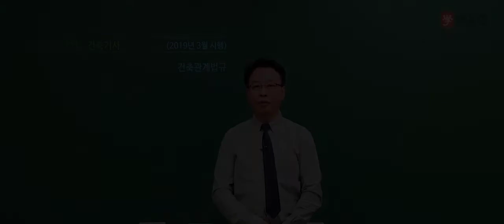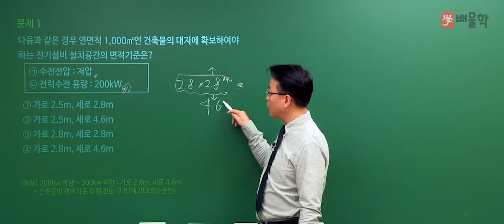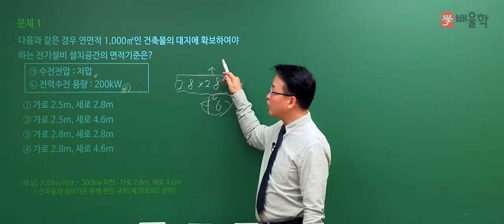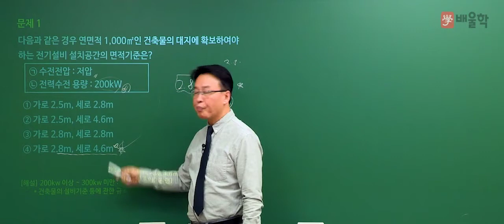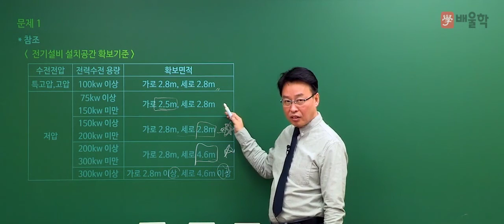[건축기사] 2019년 1회 필기 기출 풀이 5과목 건축관계법규 - 민영기 교수님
핵심만 짚어 단기합격을 완성하는 건축의 신 민영기 교수님의
2019년 1회 건축기사 필기 5과목. 건축관계법규 기출문제 해설 강의!

26년 강의경력, 민영기 교수님의 정확하고 명쾌한 해설을 통해